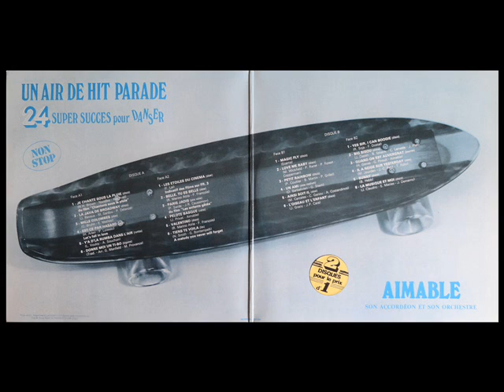Big Bisou (Carlos) - par Aimable et son accordéon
Extrait du disque 33 tours "Un Air de Hit Parade - 24 Super Succès pour Danser" (1977).